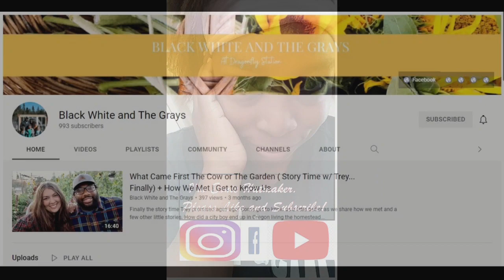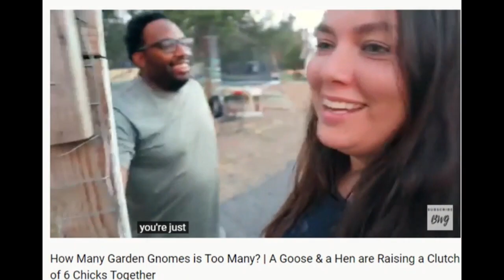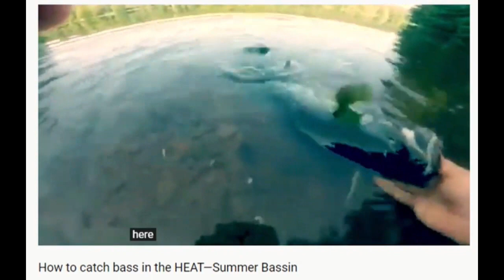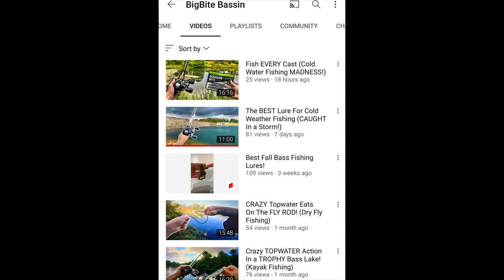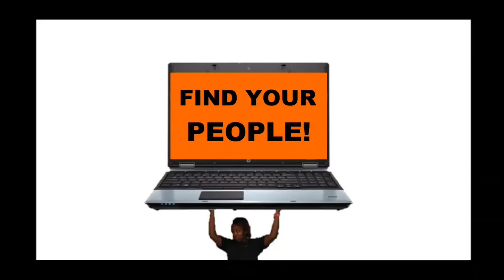Sunday Shoutouts 108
I am not a professional. I do what works for me. I know stuff, and I consider this channel more homestead "entertainment" than homestead "be like me," but I want to learn from all of you as well!